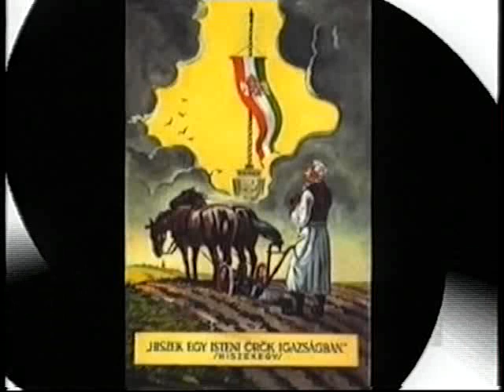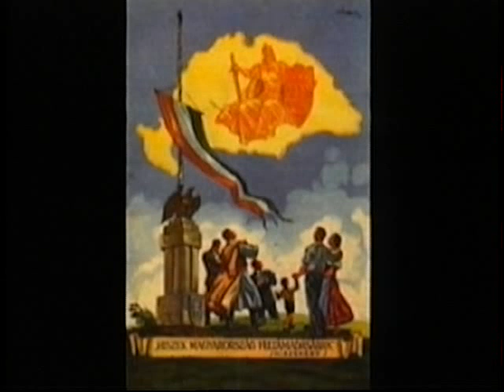Magyarország-Trianon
100 éve
Nyilvános
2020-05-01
Feltevő: antalj50